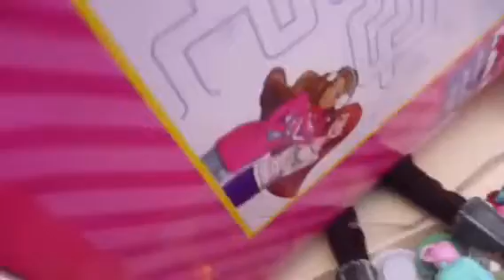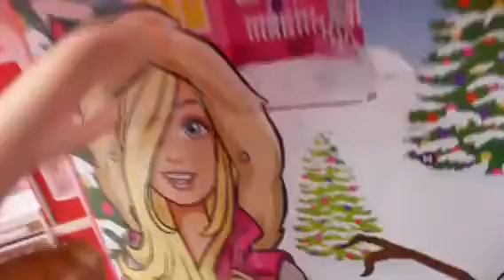Moana in Anna's Advent Calendar Day 12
In this video Kristoff is trying to string the lights on the Christmas tree.